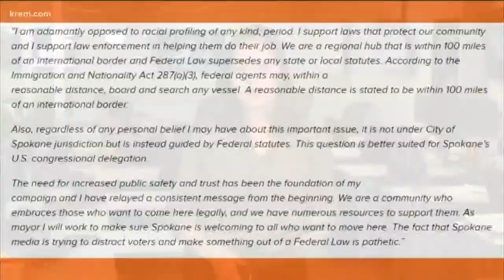Spokane area groups criticize Nadine Woodward for calling undocumented immigrants 'illegals'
Woodward was speaking at the Spokane Rotary Club when she was recorded referring to undocumented immigrants as 'illegals.' She was discussing border patrol.